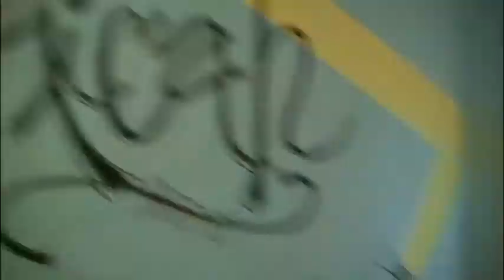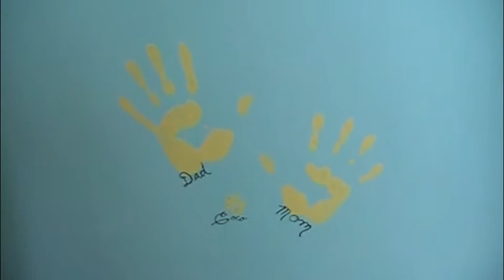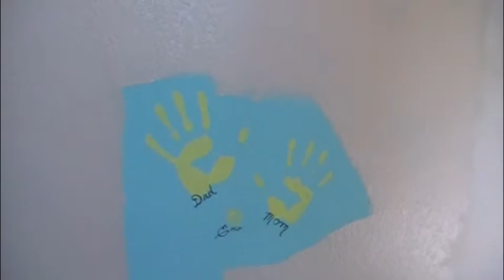Nursery Repaint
How to repaint a cute baby nursery back to boring beige with style! We had to repaint to move out of our apartment and it was a bit depressing for mommy :( Enjoy!!